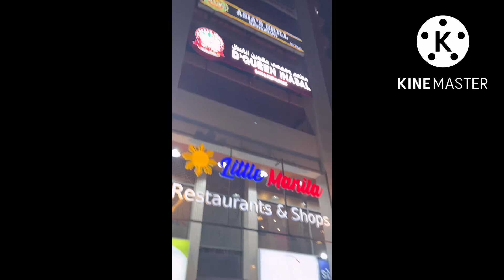SOMEWHERE OVER THE RAINBOW | MANLIE CORTES